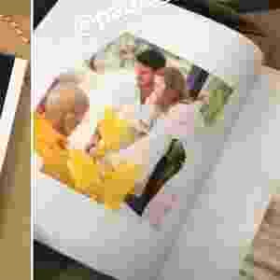Marina Ruy Barbosa mostra álbum com fotos dos quatro casamentos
Marina Ruy Barbosa compartilhou com seus seguidores no Instagram nesta quinta-feira (29) o álbum que ganhou com fotos dos seus quatro casamentos com Xandinho Negrão - uma na Tailândia em junho de 2017, que foi secreta, o casamento civil em setembro, uma celebração na igreja e, por fim, a grande festa no dia 7 de outubro cheia de famosos. "Olha que lindo. A cerimônia budista na Tailândia. Essa cerimônia a gente decidiu fazer lá, então usei um vestido que já estava na minha mala", contou ela, que ...